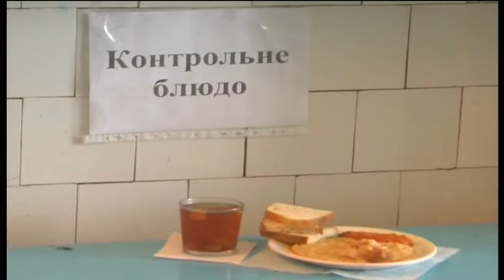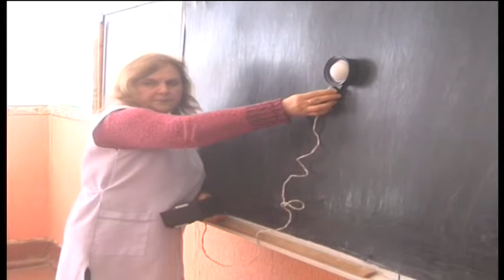СЕССИЯ МЕЛИТОПОЛЬСКОГО РАЙОННОГО СОВЕТА 03-2017